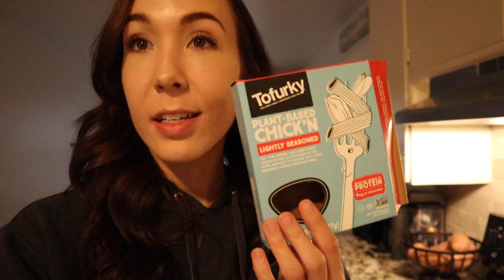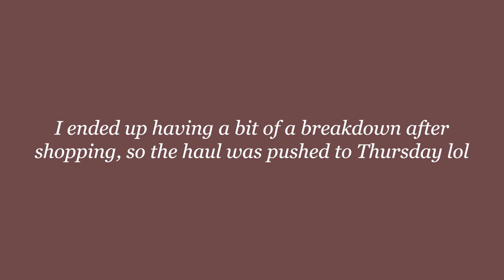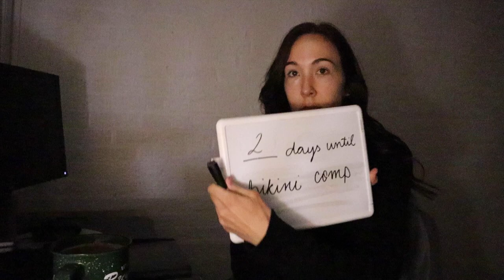BIKINI PREP DIARIES: 1 Week Out | Peak week for my first body building competition!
I can’t believe it’s finally peak week…!!

Hi friend!
In this video I bring you along for peak week for my first bikini competition prep. I am competing in the bikini division of the NPC. Peak week was surprisingly emotional for me. I had to come to terms with some fears and face the reality of stepping outside of my comfort zone. It’s been a long journey to get to this point, and now show day is just around the corner!

Timestamps:
00:10 Monday - 5 days out
05:45 Tuesday - 4 days out
07:58 Wednesday - 3 days out
11:51 Thursday - 2 days out
15:49 Friday - 1 day out

Hi friend! My name is Madeline and I’m a 25 year old who is passionate about intentionally creating a life I love living. I make videos about productivity, habits, wellness, health, and I vlog myself figuring out my way through life. Making these videos helps me to appreciate the simple moments in life, and I hope they inspire you to do the same!